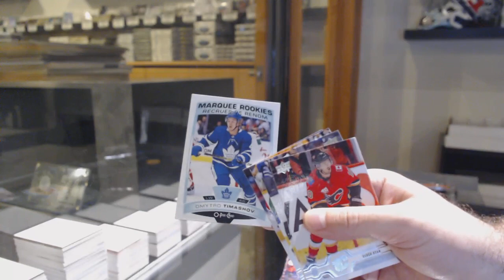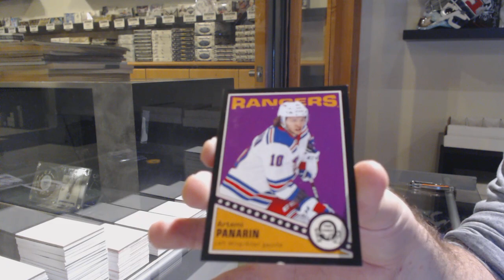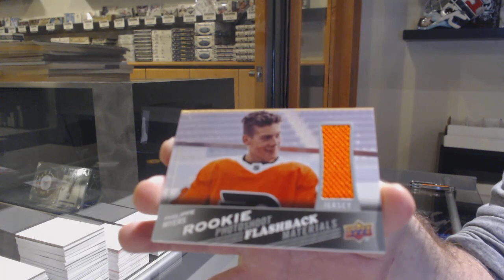TheRealMahoney's 19-20 Upper Deck Series 2 Hockey Box Break